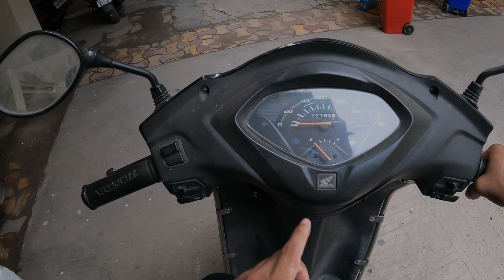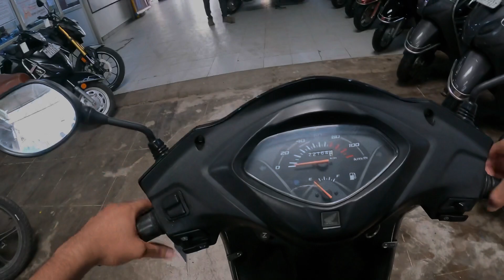Activa me mota karcha hoo gaya🥲|| ​⁠@Dishant_Raghuvanshi